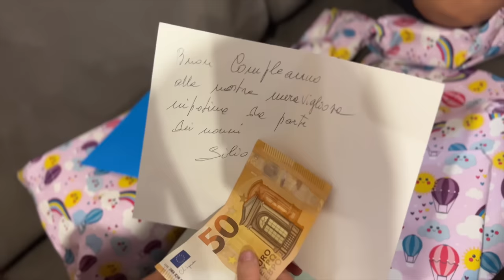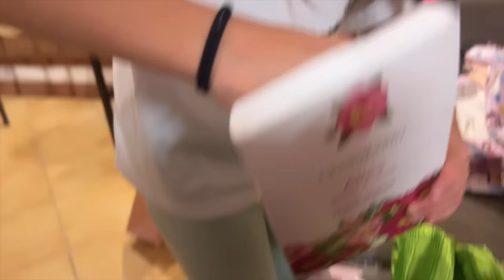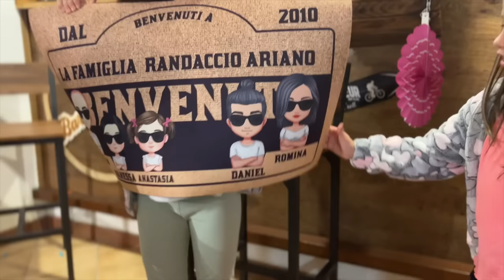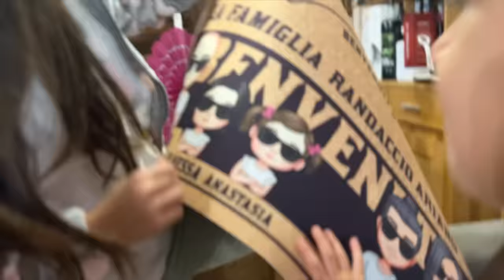VANESSA FESTEGGIA IL SUO COMPLEANNO +10🎂 *scarta i regali* Ep.1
Per acquistare la scrivania della FLEXISPOT clicca qui 👇🏻
Per avere lo sconto del 5% sull'acquisto della scrivania inserisci questo codice ITALIAE5PRO